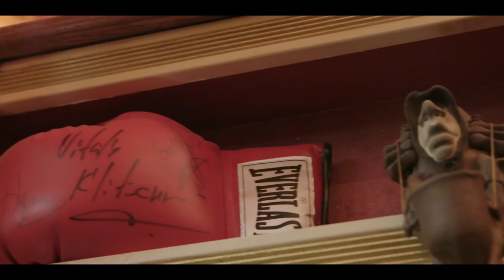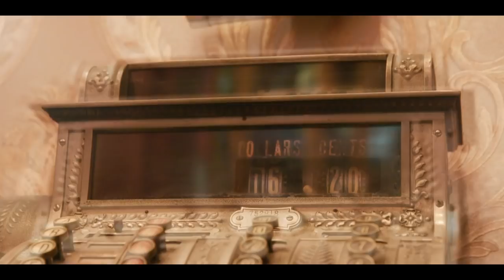DJ MUGGS x MEYHEM LAUREN - Balance (Official Video)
DJ MUGGS x MEYHEM LAUREN - BALANCE

The new single from the album DIA DEL ASESINATO  (DIAMOND EDITION)